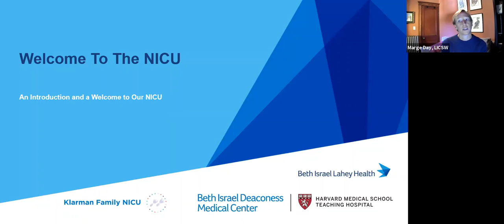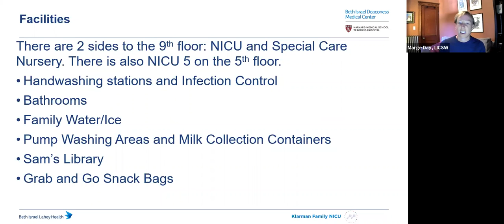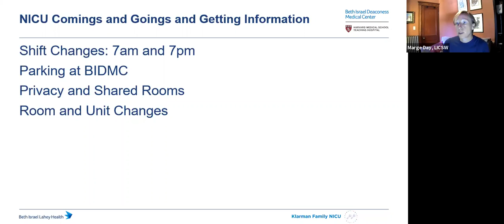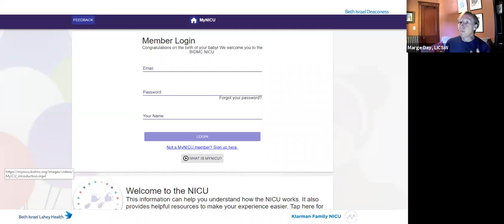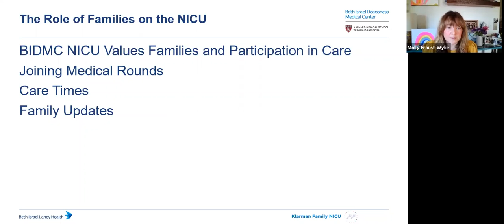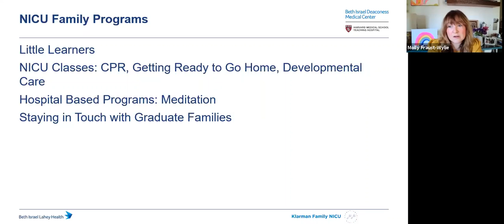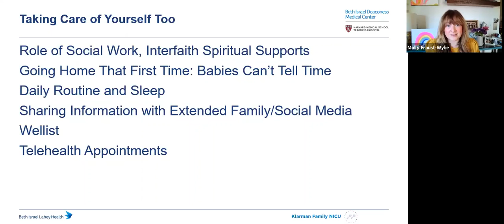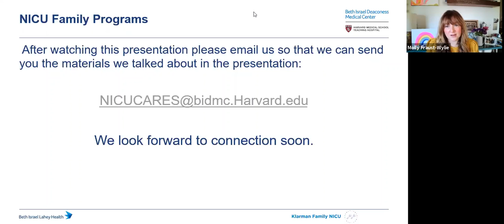Welcome to the Klarman Family NICU at BIDMC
Our Welcome Video is a 30-minute introduction to all things non-clinical about the Klarman Family NICU at BIDMC. This presentation addresses the basics of NICU facilities, NICU culture, parking, family supports, family updates and all the things you need to know about the NICU.